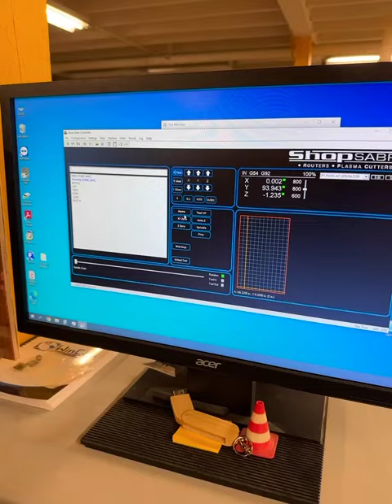2022 Shopsabre PRO 408 CNC Router 8072628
2022 Shopsabre PRO-408, Number of Axis 3, Table Width 60", Table Length 96", Cut Area 60" x 100", Table Hold Down Vacuum (4-zones), Spindle Mfg HSD, Spindle Motor 10 HP, Spindle Speed 24,000 RPM, Tool Changer 10 Position, Z-Axis Travel 16", Gantry Bridge Clearance 12.0", ShopSabre Single Phase F4 Vacuum System 4 Zone Manifold- 570 CFM Open Flow - 220V Single Phase 30 Amp Requirement -10.69"HG, Software Vectric, Control Shopsabre WINCNC Advanced Controller, Machine Weight 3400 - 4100 lbs, Machine Foot Print (Including Gantry) 80” x 133” x 93", FEATURES: Digital Brushless A/C Digital Servo Motors with Amplifiers, Industrial Pop-Up Table Reference Pins (3 on Left Side 2 Along Front), Material Height Touch Pad - Electronic Z Setter, Oneida 3 HP V-System Cyclone Dust Collector, Quick Release Dust Skirt (4" Outlet), Tool Measure Switch - Measures Tooling Height without Changing Z Height for Fast Tool Change & Increased Accuracy